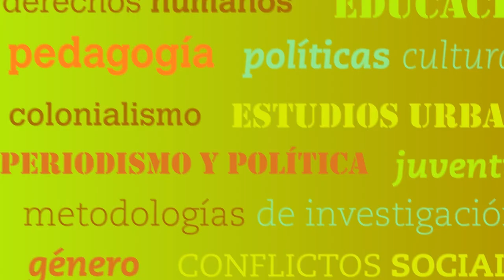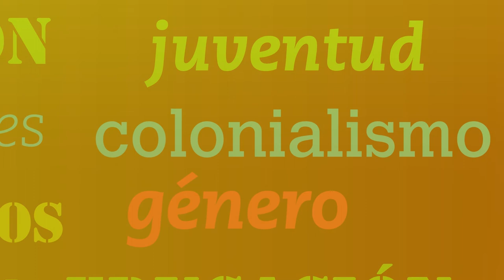Seminario 10 - El mundo de Trump, Temer y Macri: periodismo y análisis político en América Latina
Profesores/ras:
Martín Granovsky. Lic. en Historia. Columnista de Página/12. Director del Núcleo de Estudios del Brasil de la Universidad Metropolitana para la Educación y el Trabajo, y Editor de la revista Crítica y Emancipación del Consejo Latinoamericano de Ciencias Sociales.

Profesor Invitado: Mario Wainfeld.
Inicio: 20/02/2017 | Inscripción: 01/12/2016 al 20/01/2017
Horario de cursada: 17 a 21.30 hs.